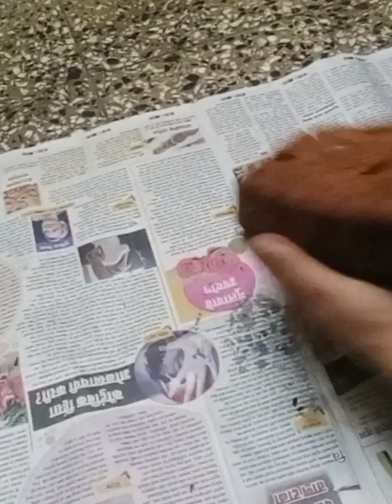पार्ले जी बिस्कीट पासून केलेला केक😎🎂 biscuit cake 🍰